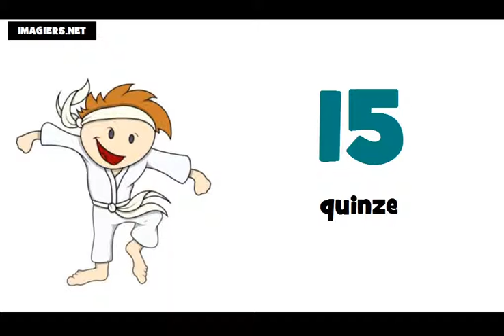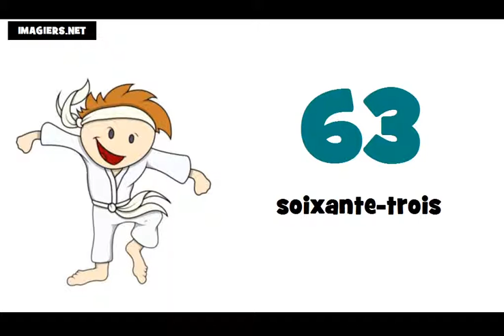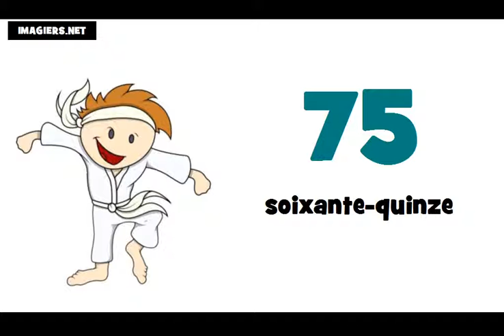Curso de francés # Los números de 0 a 100